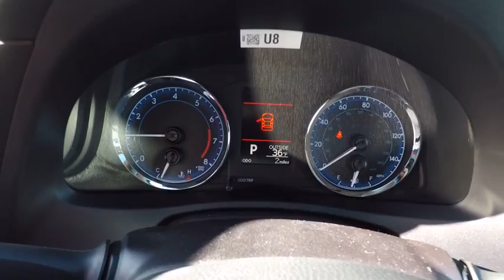2018 Toyota Corolla LE Schaumburg IL 180819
2018 Toyota Corolla LE

Schaumburg Toyota
875 W Golf Rd

REAR BUMPER APPLIQUE|50 STATE EMISSIONS|LE PREMIUM PKG|ALL WEATHER MATS